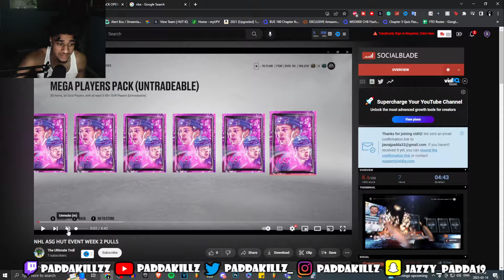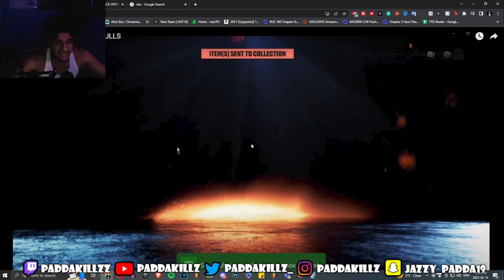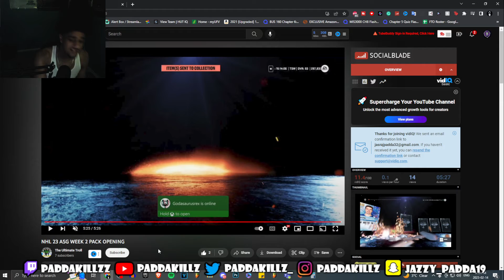INSANE 6 PURPLE PULLS IN NHL 23 HUT PACK OPENING! CRAZY NHL 23 COMMUNITY PACKS REACTION!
6 purples
community packs: send me ur pack openings